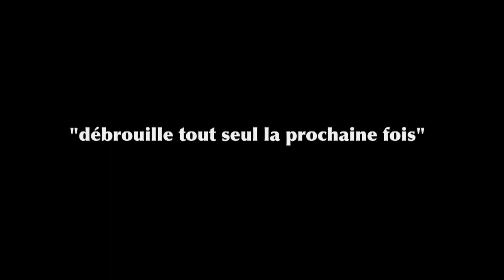ULTIMATE FPS GAME (kid-version)